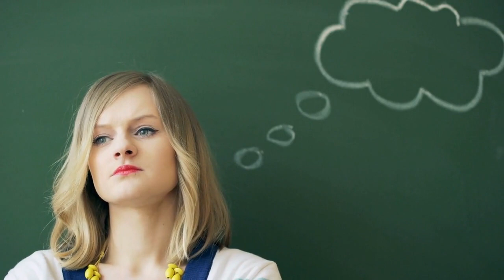Cure Insomnia and Anxiety Before Bed! Calm Looping Thoughts | Sleep Anxiety | Hyperarousal Tips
Cure Insomnia Without Medication

Trouble falling asleep due to sleep anxiety? Have you been awake for 24 hours or more? Do you feel anxious before bedtime because you have intrusive or looping thoughts about sleep and insomnia? Here is how to deal with sleep anxiety or hyperarousal about sleep so you can cure your insomnia naturally without medication.